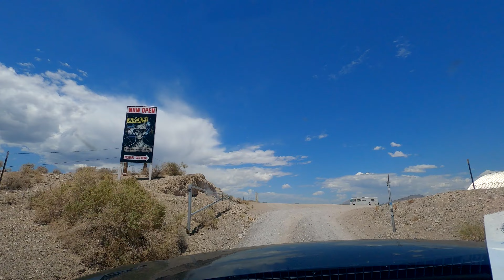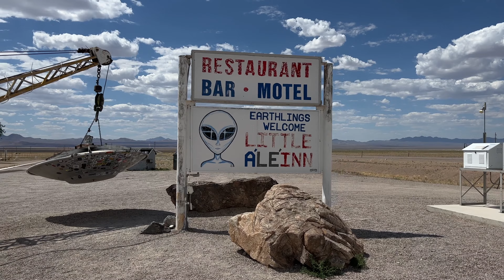ALIENS & UFO'S Up to 4K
Bedankt om te kijken naar mijn kanaal!